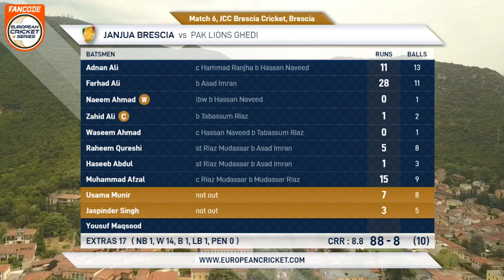Match 6 - JAB vs PLG | Highlights | FanCode ECS Brescia, 2022 Day 2 | ECS22.366